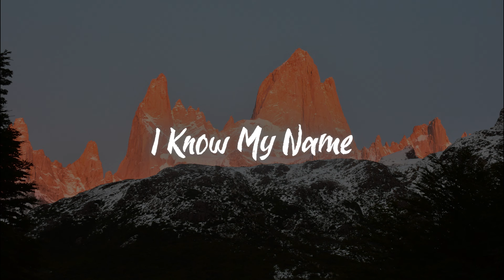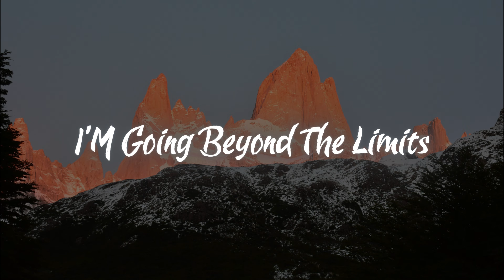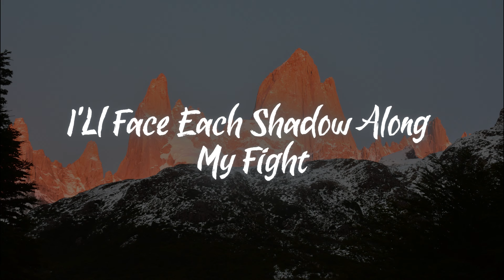Full Song: Beyond the Limits | A Song of Resilience - Lyrics Video 2024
Beyond the Limits | A Song of Resilience - Lyrics Video 2024

Description:
"Beyond the Limits" is an empowering anthem celebrating resilience, courage, and the determination to push past all boundaries. It’s a song for those who refuse to be defined by obstacles, who find strength in every setback, and who shine despite the darkness. With lyrics that capture the unstoppable spirit of those willing to take risks and follow their dreams, this track resonates with anyone ready to break free and make their mark.

Lyrics:

[Verse 1]
I’ve climbed through mountains, walked through flames,
Through every setback, I know my name.
Each step I take, I feel the call,
To reach beyond, to rise and fall.

[Pre-Chorus]
No walls can stop me, no chains can hold,
I’m breaking through, my heart is bold.

[Chorus]
I’m going beyond the limits, past every line,
With strength that’s endless, I’m ready to shine.
I’ll face each shadow, I’ll own my fight,
No matter the darkness, I’ll find my light.
Boundless and fearless, with dreams untold,
I’m stepping beyond the limits, brave and bold.

[Verse 2]
Each scar I carry, a badge I’ve earned,
From battles fought and lessons learned.
With open eyes, I see my way,
The world can’t stop me, come what may.

[Bridge]
With every doubt, I gain more fire,
Fuel to climb, lift me higher.
I’ll blaze my path, I’ll make it clear,
Beyond the limits, I have no fear.

[Outro]
Through every moment, through every climb,
I’m beyond the limits, taking my time.
With eyes on the future, my story unfolds,
Unstoppable now, brave and bold.

About the Song:
This song is a declaration for those who seek greatness and find strength in their journey. "Beyond the Limits" is about rising above challenges, embracing resilience, and living courageously. It’s for anyone ready to step out of the shadows, light their own path, and fearlessly pursue their dreams.